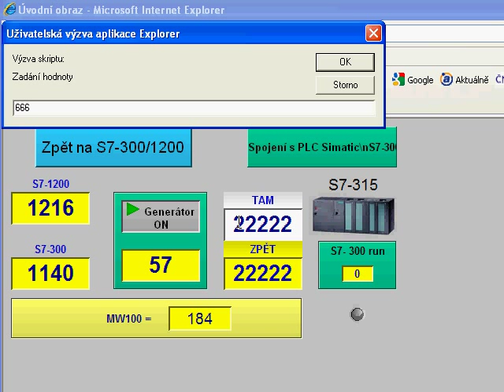Webserver PROMOTIC and data from PLC Simatic S7 all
Data z PLC Simatic-S7 SCADA systému PROMOTIC přes webový server.